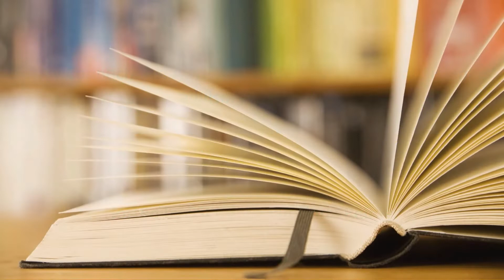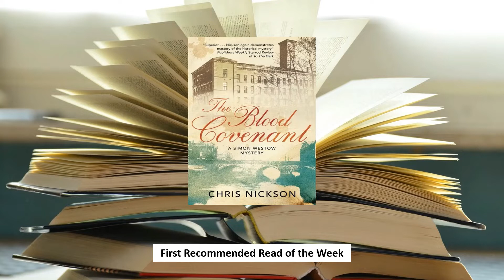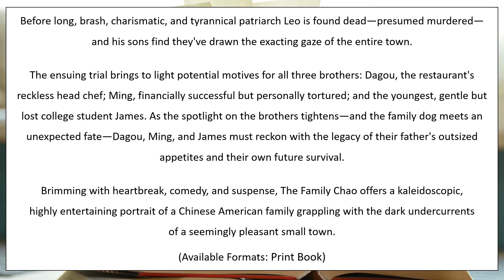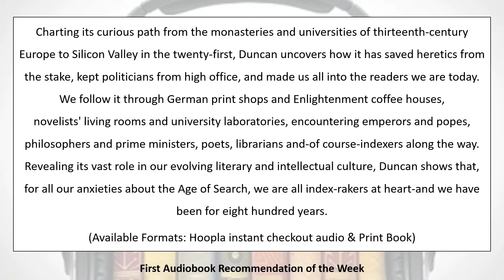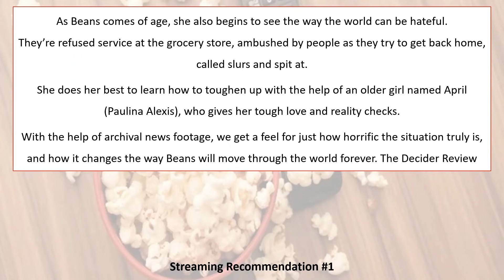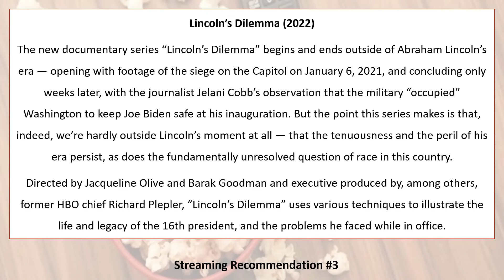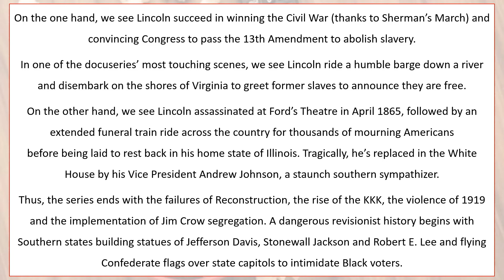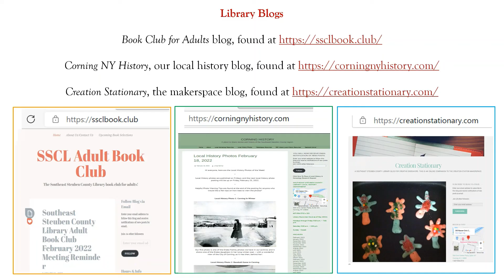Library Connections March 11, 2022